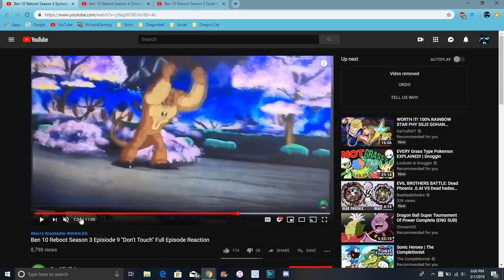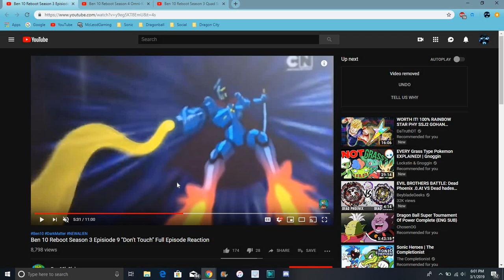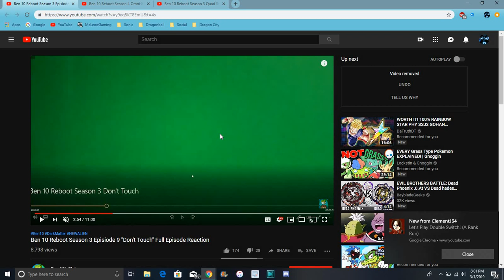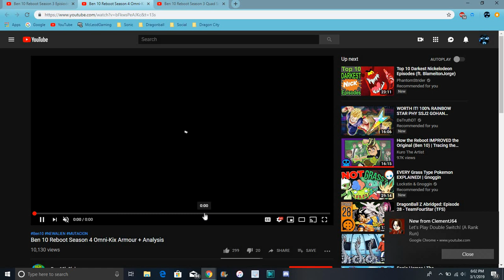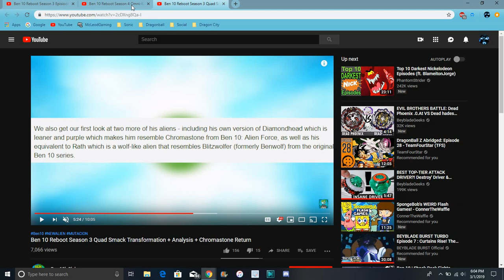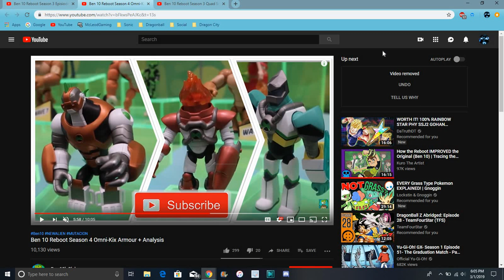New Ben 10 Reboot News QuadSmack & BlackIce Are Coming + New Amour Aliens & More All Info